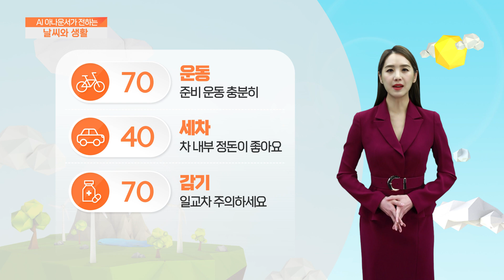[AI 날씨와 생활] 3월 15일 수요일 부산/경남 날씨